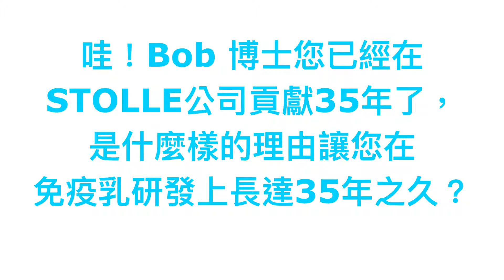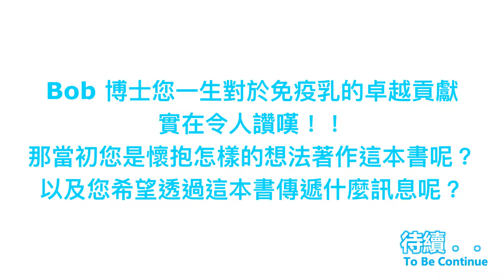與Bob博士有約| 值得奉獻一生的免疫乳研究-Dr. Robert Stohrer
免疫乳開發至今已超過一甲子的時間，你了解免疫乳的歷程嗎？
來聽聽Bob博士怎麼說吧！
天天免疫 天天賜多利